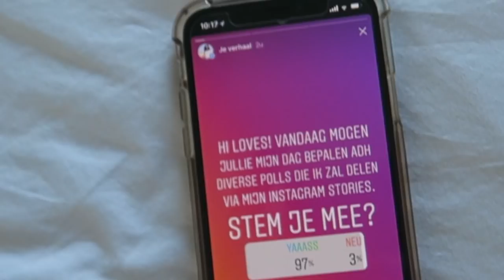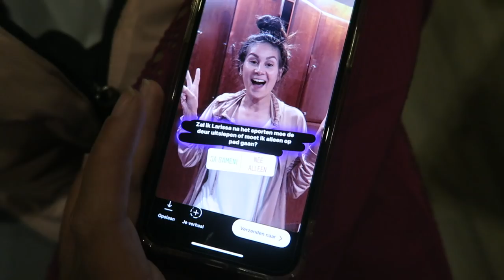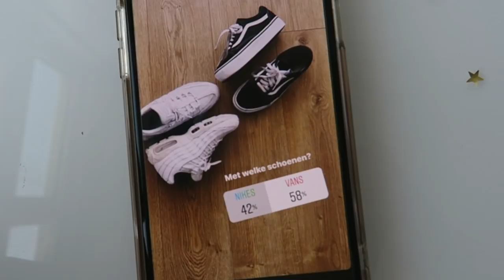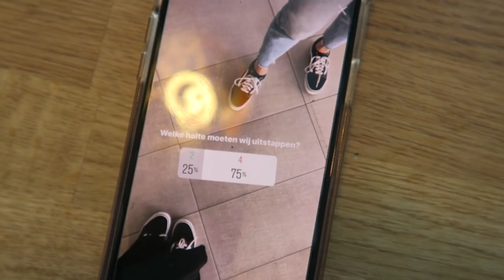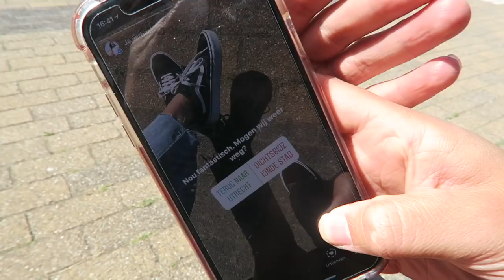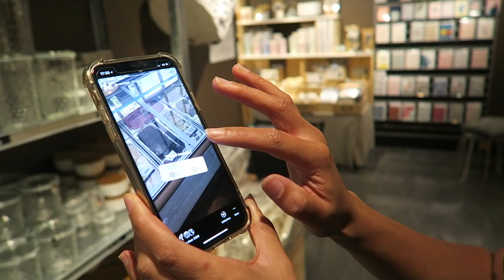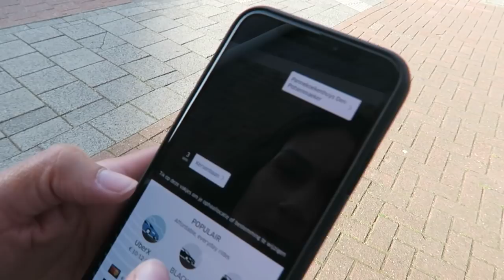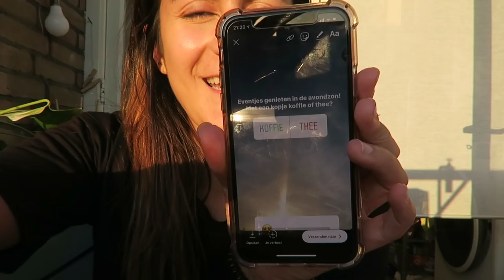MIJN INSTAGRAM VOLGERS BEPALEN MIJN DAG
Afgelopen dinsdag was niet niet super happy en daarnaast mochten jullie beslissen hoe mijn dag zou verlopen. Via Instagram polls liet ik jullie kiezen! Hoe die dag eruit ziet laat ik zien in de vlog!

▸ Larissa's top:
▸ Tara's top: Comegetfashion